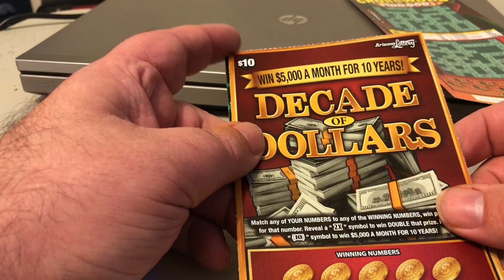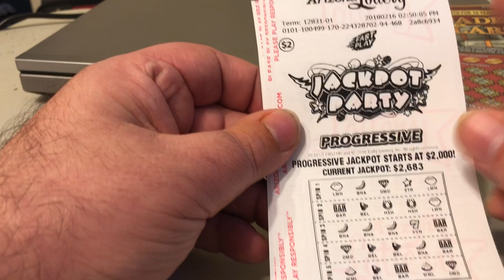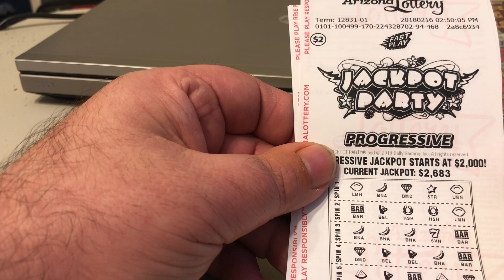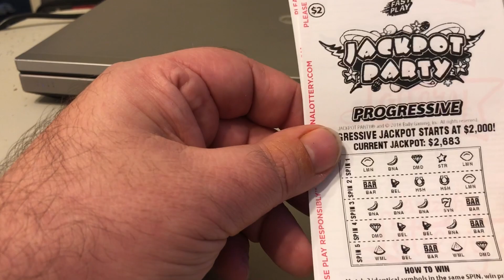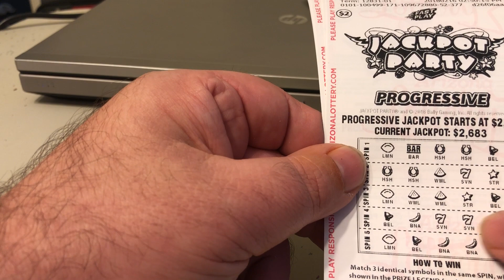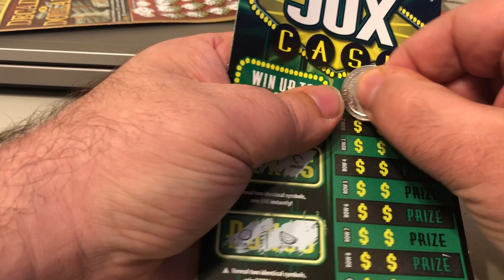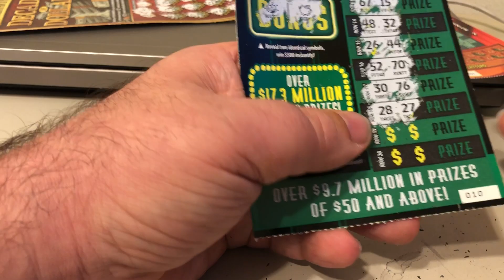Arizona Lottery Scratch tickets and new type of lottery game just released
Scratch tickets or instant win tickets have a new way to be played in the Arizona lottery. There is definitely one advantage to the new games however the payouts will need more investigation